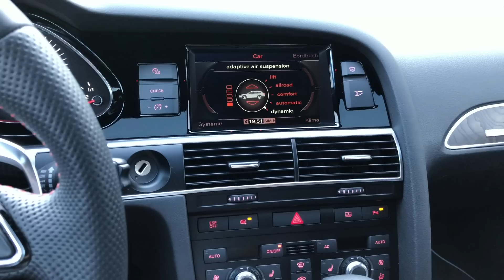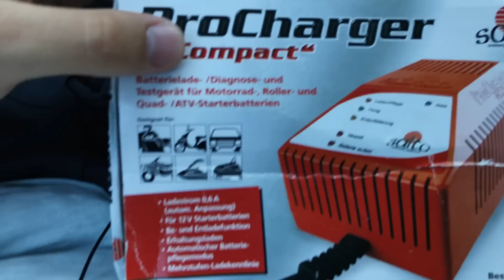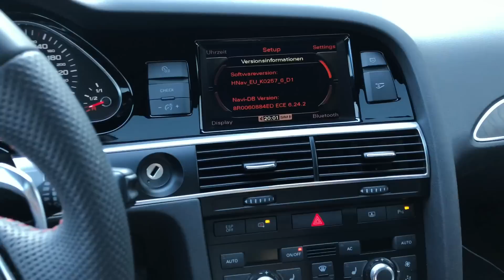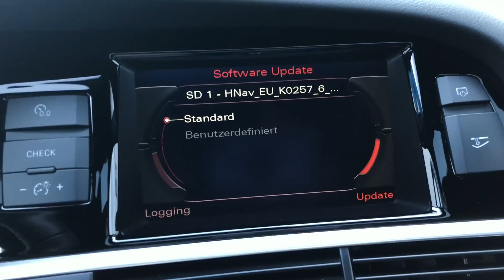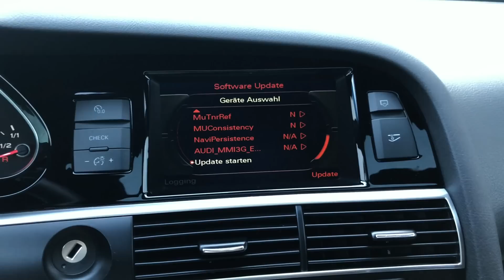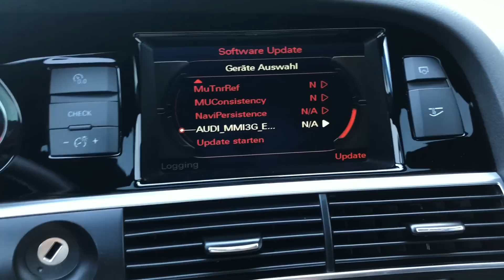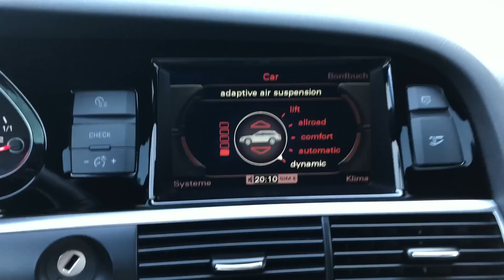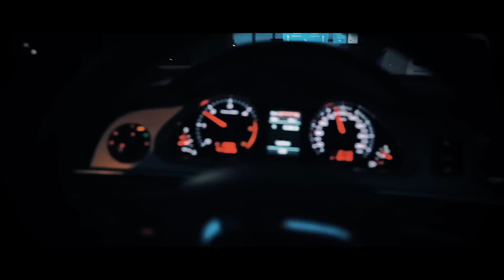Audi A6 4F - Software Update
MMI Software Update

Weitere Videos in meinem Kanal. Bei fragen einfach fragen. Über ein Abo würde ich mich freuen und wenn dir das Video gefallen hat, hinterlasst doch ein Like ;).

// MUSIK
✗ FM Transmitter
✗ AMI Bluetooth Adapter
✗ MMI 2G Bluetooth Nachrüsten
✗ SD Speicherkarte

// HANDYKRAM
✗ USB Ladegerät
✗ iPhone Ladekabel
✗ USB C Ladekabel
✗ Micro USB Kabel

// ANBAUTEILE
✗ 245/30 R20 Reifen
✗ Schaltknauf Silberne Naht
✗ Schaltknauf schwarze Naht

// MEIN KAMERA EQ
✗ Mirko 1
✗ Mikro 2
✗ LED Beleuchtung

// DIESDAS
✗ Feinmechaniker Set
✗ Bester Glanz